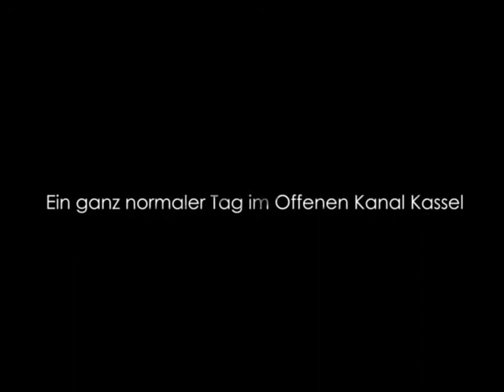Jumper - Ein ganz normaler Tag im Offenen Kanal Kassel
So verbringen Daniel und Peter ihre Zeit im Offenen Kanal Kassel.